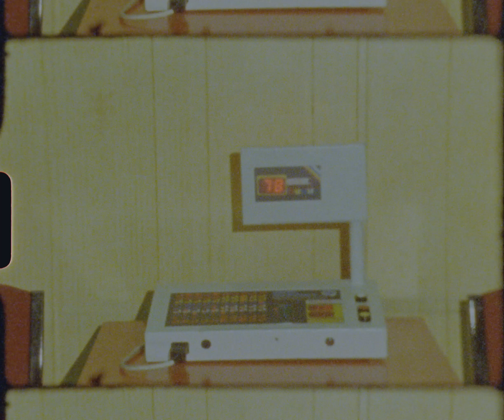Fred Perry x Miles Kane | Releasing 10th May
Can't wait for the release of the Fred Perry x Miles Kane SS18 capsule collection? Take a look at the teaser video before the official drop on May 10th at Stuarts London.